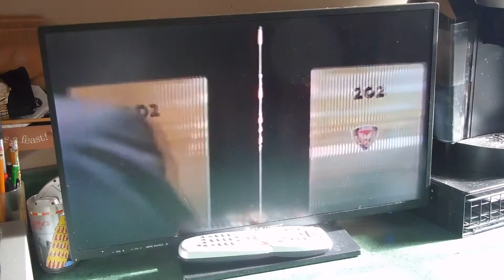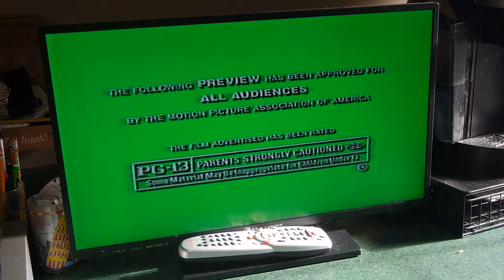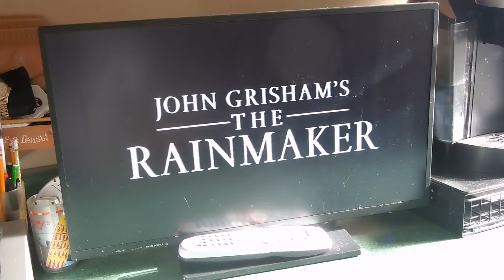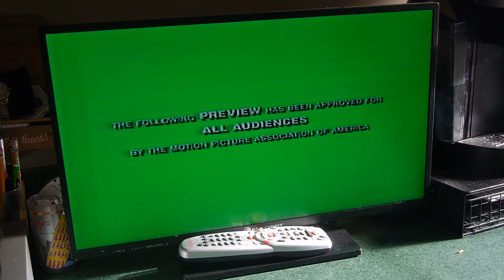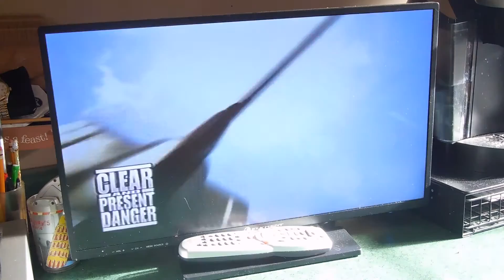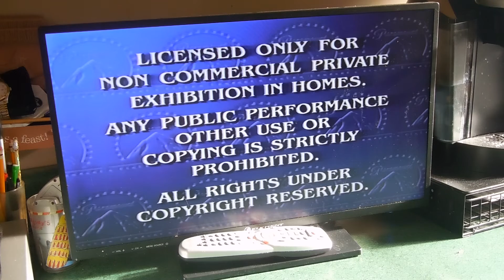Switchback (1998) VHS Previews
Here's the Opening for the 1998 VHS of Switchback
And Here's the Order:

1. Kiss the Girls preview
2. John Grisham's The Rainmaker preview
3. Paramount Pictures' Millennium Collection promo
4. Paramount: "I Need a Hero" commercial
5. Paramount: "Feature Presentation"
6. Warning Screen
7. Format Screen
8. Paramount Pictures logo
9. Rysher Entertainment logo